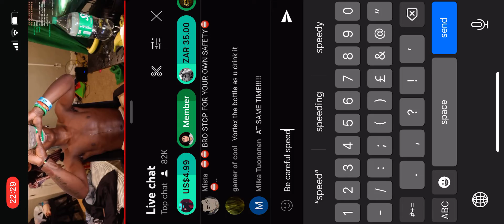Ishowspeed tries banana and sprite challenge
all credits to ishowspeed I just screenrecorded a good bit of this 21/10/22 stream!! It’s live rn lol